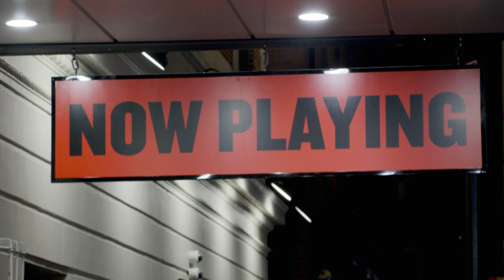First Night on Broadway | MJ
Our first night on Broadway brought us together with fans from all over the world...and this is only the beginning.

MJ is the electrifying new Broadway musical that takes audiences inside the creative process of one of the greatest entertainers in history. Featuring over 25 of Michael Jackson's biggest hits, MJ allows us to rediscover the man in the mirror – with an explosion of music and theatricality as unforgettable as the artist himself. MJ is directed and choreographed by Tony Award® winner Christopher Wheeldon with a book by Pulitzer Prize winner Lynn Nottage.